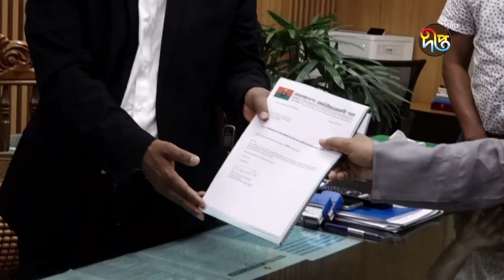নিজেরা আ'গুন দিয়ে বিএনপির ওপর দায় চাপাচ্ছে সরকার; অ'ভিযোগ রিজভীর || BNP || Deepto News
নিজেরা আ'গুন দিয়ে বিএনপির ওপর দায় চাপাচ্ছে সরকার; অ'ভিযোগ রিজভীর

Address:
Deepto TV
7/A/GA Tejgaon Industrial Area,